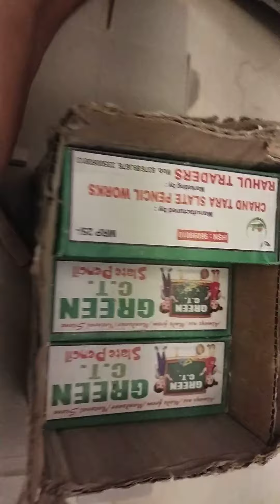Unboxing Part 2 - Green CT Slate Pencil